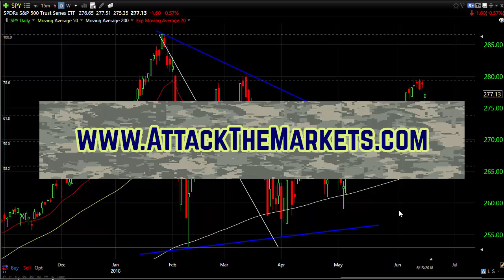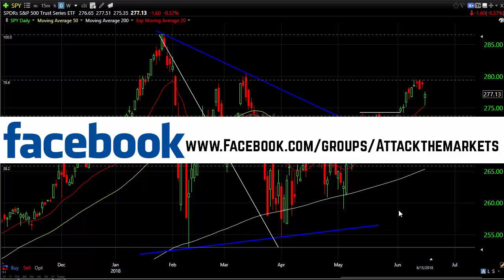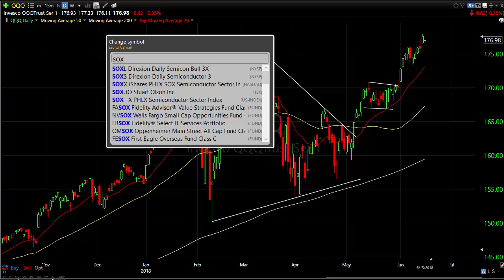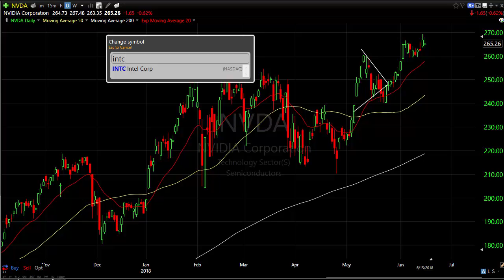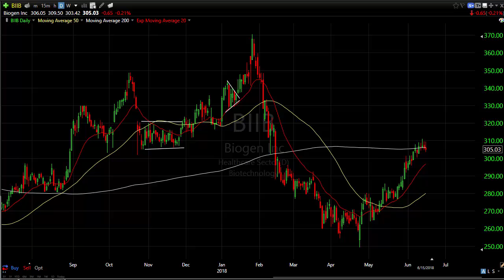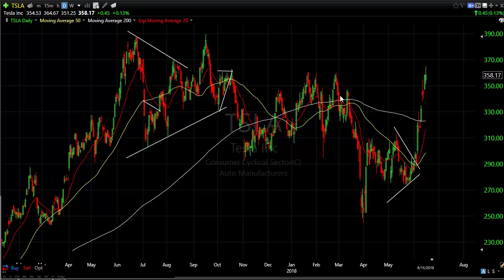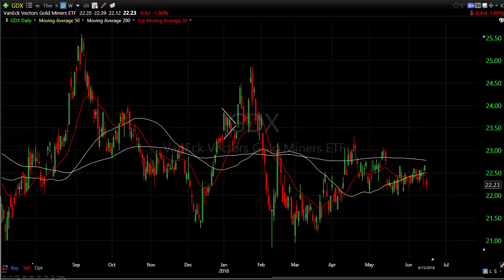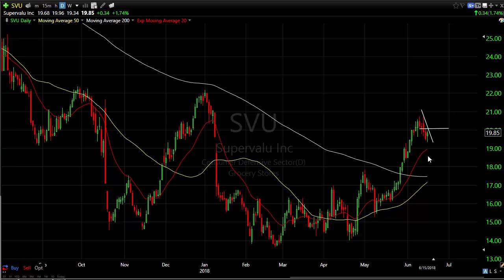Turned around by resistance, + a stock to watch- Stock market analysis for week of June 18th, 2018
The S&P 500 ran into key resistance and churned there for most of last week, until the Friday dipsy doo.

Highs in?

The Dow and S&P 500 should see new highs.

Right from here?

maybe not.

Michael tiny Saul